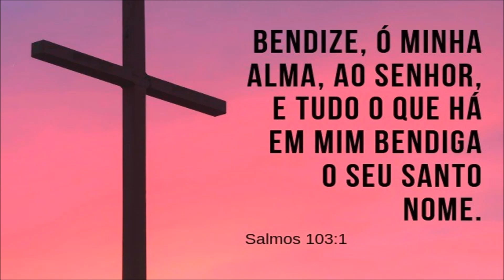Queijadinha de Assadeira - Fácil de fazer! Feito á mão!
Olá pessoal! Hoje vou ensinar vocês a fazerem uma queijadinha de assadeira muito deliciosa! Bem prática, não precisa nem de liquidificador! A massa tem uma textura super diferenciada. Ao mesmo tempo que é cremosa, derrete na boca!
SE VOCÊ QUISER ME ENVIAR CORRESPONDÊNCIAS, PARCERIAS OU UM MIMO, ENVIE PARA:
FÁTIMA BARROS

Receita
4 ovos médios ( peso de cada ovo com casca entre 55 a 60 gramas)
2 colheres ( de sopa) rasas de manteiga sem sal (60 gramas)
2 1/2 xícaras de açúcar (450 gramas)
200 ml de leite
200 ml de leite de coco
50 gramas de queijo ralado parmesão
100 gramas de coco ralado
1 xícara de farinha de trigo (130 gramas)
1 colher (de sopa) rasa de fermento em pó (12 gramas)

Forma untada e enfarinhada 30x20x5 cm
Tempo de forno aproximado de 40 minutos
Xícara com capacidade de 250 ml
Obrigada!